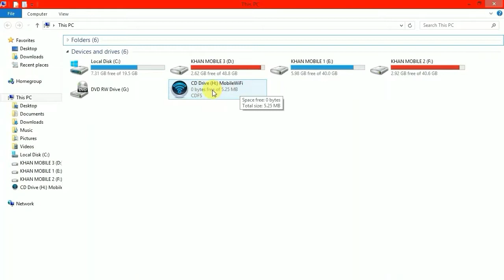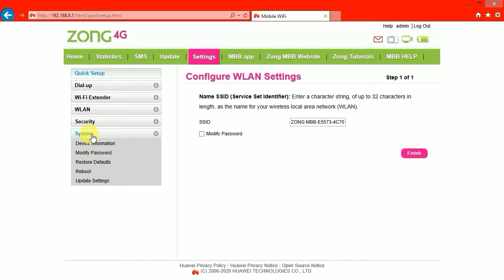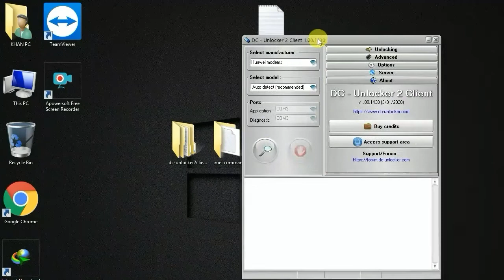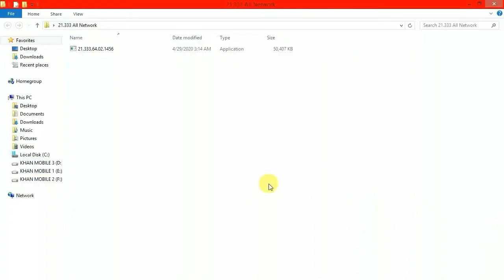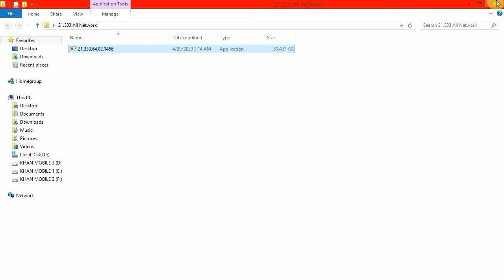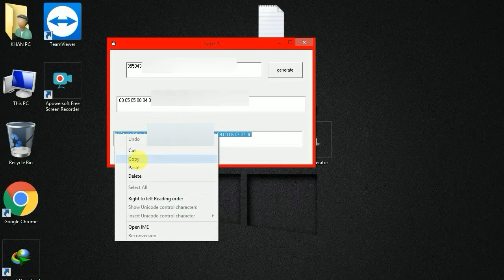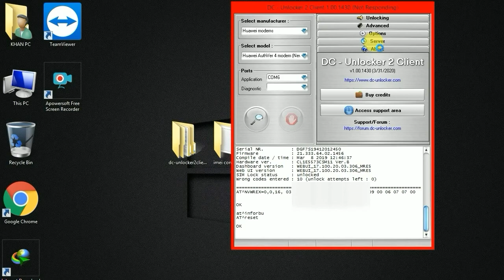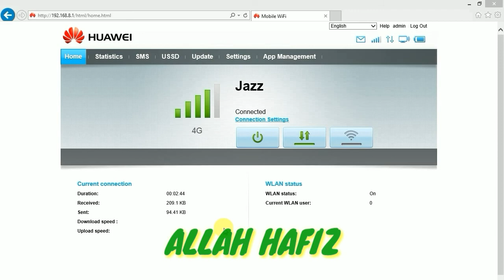Zong Device Unlock All Network | Zong Bolt Plus Unlock | e5573cs-322 unlock 21.333.64.01.1456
Dosto Ap ko is video main Zong Bolt plus 4g device Ko Unlock Karny Ka tarika btaya ha.
aap is method se devices unlock kar sakty hain.

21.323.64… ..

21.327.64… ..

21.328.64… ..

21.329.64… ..